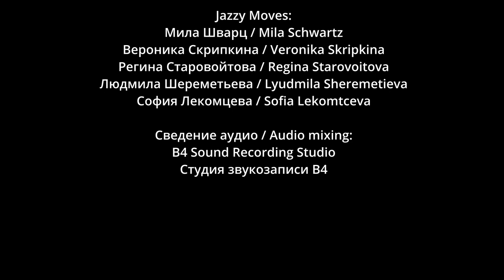Low Kick Collective - Гало (при участии Jazzy Moves)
Low Kick Collective - эксперимент, впитавший в себя идеи джаза, электронной музыки, авангарда, минимализма.
Состав:
Антон Рязанов — тенор-саксофон
Александр Козлов — тромбон

Jazzy Moves - сообщество танцоров из Санкт-Петербурга. Танцуют современный джаз, который берет начало от импровизационного клубного стиля танца - UK jazz dance.
Состав: Мила Шварц
Вероника Скрипкина
Регина Старовойтова
Людмила Шереметьева
София Лекомцева

Сведение аудио - студия звукозаписи B4 (Санкт-Петербург).